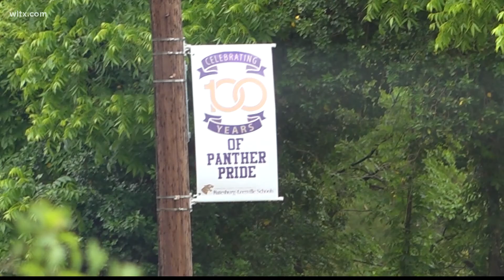Lexington Three school district switches to virtual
The district hopes face to face learning will be back on Monday January 24.